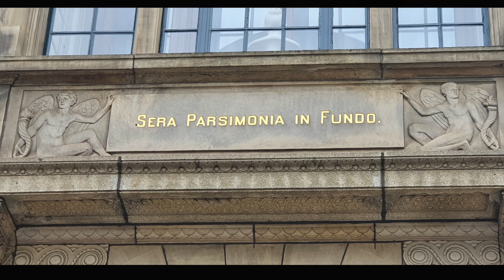නෙදර්ලන්ඩ්ස් | Stadhuis Rotterdam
Welcome to "Whatz Up Europe" channel.

Stadhuis Rotterdam

City hall of Rotterdam, The Netherlands called as Studhuis Rotterdam in Dutch language. This building was built in 1914 and opened in 1920. This was designed by Prof. Dr. Henry Evers. This is one of the few buildings survived from second world war bomb attack in 1940. Due to its beauty, cultural and historical value this was named as a national monument of the Netherlands in 1997.

අපේ videos බලලා like කරන්න, comment කරන්න, share කරන්න.